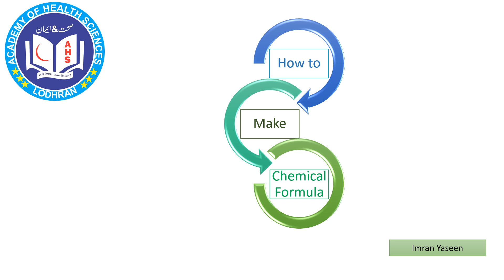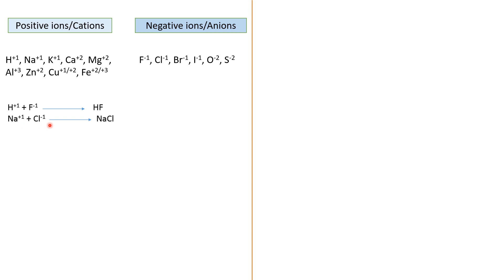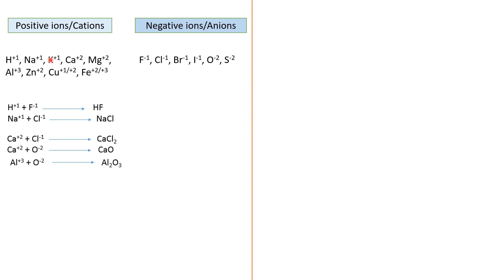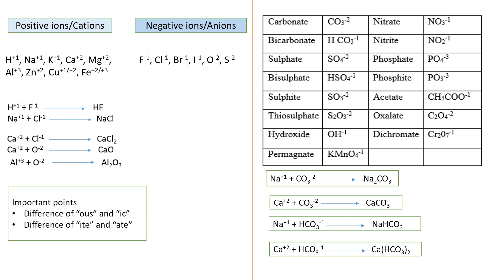How to make a Chemical Formula- Chemistry by Imran Yaseen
To create chemical formulas in chemistry, you need to understand the basic principles of chemical nomenclature and the rules for writing formulas. Here's a step-by-step guide:

1. **Identify the elements**: Determine which elements are present in the compound. Each element is represented by a unique symbol (e.g., H for hydrogen, O for oxygen, Na for sodium).

2. **Determine the number of atoms**: Determine the number of atoms of each element present in the compound. This information may be given directly or inferred from the compound's name or structure.

3. **Use subscripts**: Use subscripts to indicate the number of atoms of each element in the compound. Subscripts are small numbers written to the right and slightly below the element symbol. For example, H2O represents two hydrogen atoms and one oxygen atom in water.

4. **Reduce subscripts**: If possible, reduce subscripts to their simplest form. For example, if a compound contains two oxygen atoms, you would write O2 rather than O1O1.

5. **Use parentheses**: Use parentheses when necessary to indicate multiple groups of atoms. For example, the formula for calcium phosphate, which contains multiple phosphate ions, is Ca3(PO4)2.

6. **Consider charges**: For ionic compounds, consider the charges of the ions involved. The total positive charge of the cations must balance the total negative charge of the anions. Use subscripts to balance charges if necessary. For example, in sodium chloride (NaCl), the sodium ion (Na+) and chloride ion (Cl-) combine in a 1:1 ratio to form a neutral compound.

7. **Polyatomic ions**: Some compounds contain polyatomic ions, which are groups of atoms that behave as a single unit and carry a charge. Treat polyatomic ions as individual units when writing formulas. For example, the formula for magnesium sulfate, containing the sulfate ion (SO4^2-), is MgSO4.

8. **Practice**: Practice writing chemical formulas for different compounds to reinforce your understanding of the rules and conventions.

Remember to always double-check your formulas for accuracy and consistency with the compound's composition and properties.
Chemistry is known for its formulas which is often difficult for students to memorize. Learning the basic principles of formula making will facilitate the students in this subject.